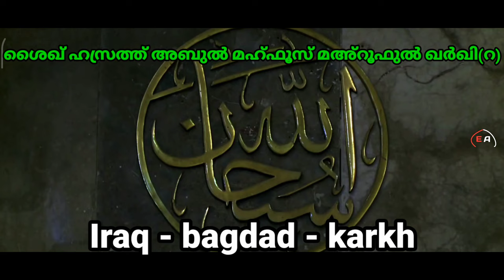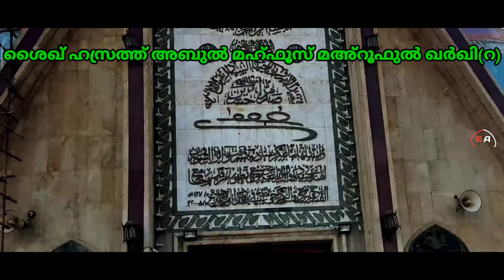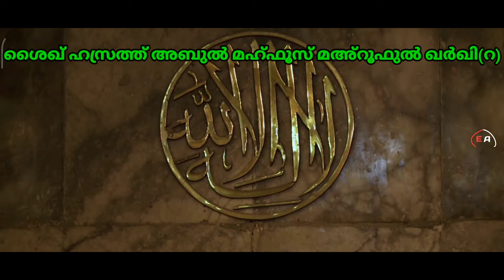മഅ്റൂഫുൽ ഖർഖി (റ) I maruf al karkhi short history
സൂഫി സരണിയിലെ  പ്രസിദ്ധനായ ബഗ്ദാദിൽ മറപെട്ട് കിടക്കുന്ന മഹാനായ ശൈഖ് മഅ്റൂഫുൽ ഖർഖി (റ) തങ്ങളുടെ ചരിത്ര ലഘു വിവരണമാണ് ഈ വീഡിയോയിൽ ഉൾകൊളളിച്ചിട്ടുളളത്.